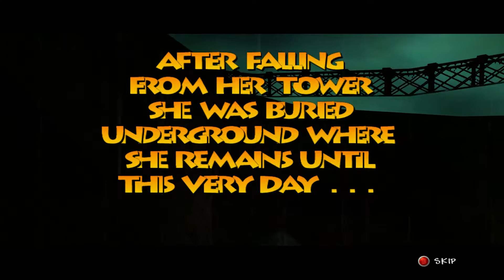Banjo-Tooie (Xbox Live Arcade) Playthrough | Part 1 - Introductions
This is the beginning of another journey through Banjo-Tooie...only this time I'm recording it!